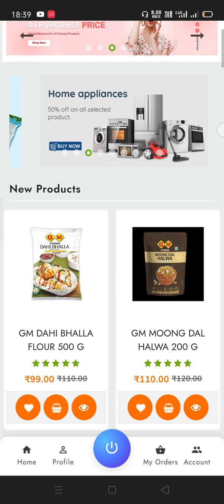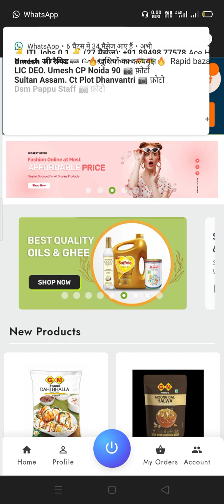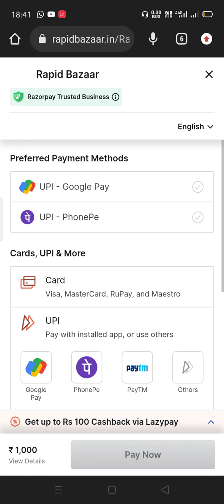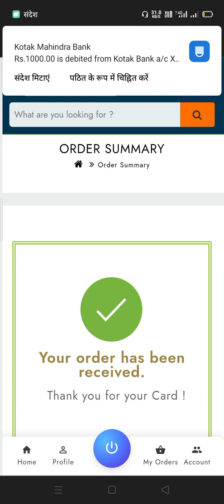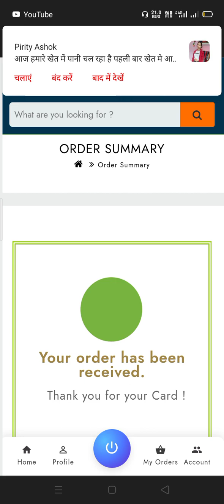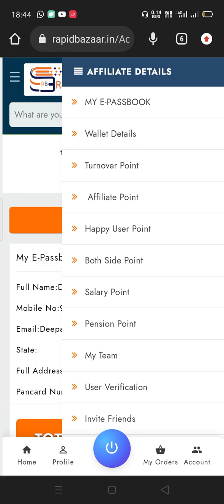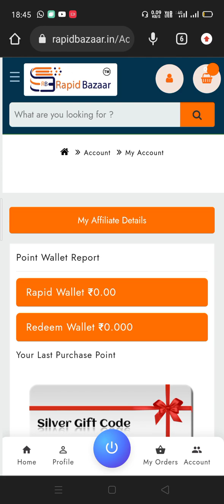Rapid Bazaar me Gift Code buy Karna... रैपिड बाजार का लॉयल कस्टमर बनना..प्लीज रजिस्टर हुइए मेरे रेफर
मेरे रेफर लिंक पर क्लिक करें 🙏🙏
सुनील from delhi insurance and प्रॉपर्टी एडवाइजर दिल्ली and बिजनेस parmoter
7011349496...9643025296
सपोर्ट from digital all over india 🎄🎄🙏🙏